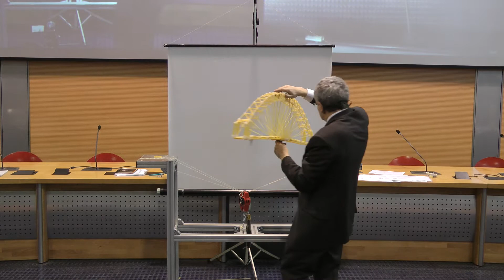Spaghetti Bridge Competition 2014 - Bridge 25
Seconda edizione italiana di Spaghetti Bridge Competition
21 marzo 2014
Università del Salento

- Daniele Perrone
- Valeria Chiriatti
- Fabrizio Candido